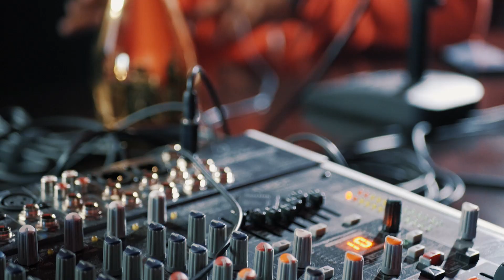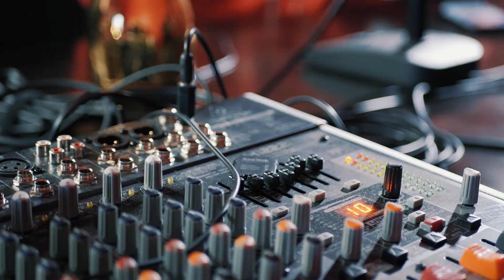Mr. YBR - Gone Till November - Xclusiv World Premiere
Mr. YBR
Gone Till November [Xclusiv World Premiere]

Director: David Riddle
Editor: David Riddle
Production Co: Xclusiv Media
Filmed in Henderson, TX